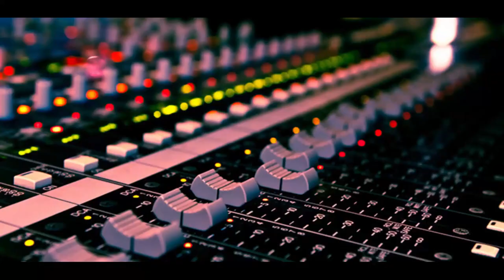A/V Stuff - Q&A + Advice - Adding A Cassette Deck To A Retro Hi-Fi Setup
IN this Q&A + Advice video, I answer a viewer question about adding a good cassette deck to a retro Hi-Fi setup

Ident used in this video is a mock of the GTV 9 ident from 1989